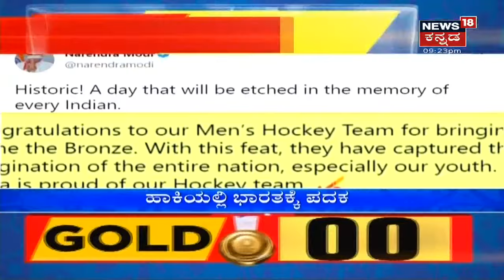ಅಗ್ರ ರಾಷ್ಟ್ರೀಯ ವಾರ್ತೆ | Kannada Top Stories Of The Day | August 05, 2021 | News18 Kannada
Zameer Ahmed Khan ಕೋಟೆಗೆ ED ಲಗ್ಗೆ ಇಟ್ಟಿದ್ದಾರೆ. 15 ಗಂಟೆಯಿಂದ ಖಾನ್ ಗೆ ಇಡಿ ಡ್ರಿಲ್ ಮಾಡುತ್ತಿದ್ದಾರೆ. ರಾಜಕೀಯ ಪ್ರೇರಿತ ದಾಳಿ ಎಂದು Congress ನಾಯಕರು ಕಿಡಿಕಾರುತ್ತಿದ್ದಾರೆ.ಹಾಗಿದ್ರೆ ಅರೆಸ್ಟ್ ಆಗ್ತಾರಾ ಜಮೀರ್?